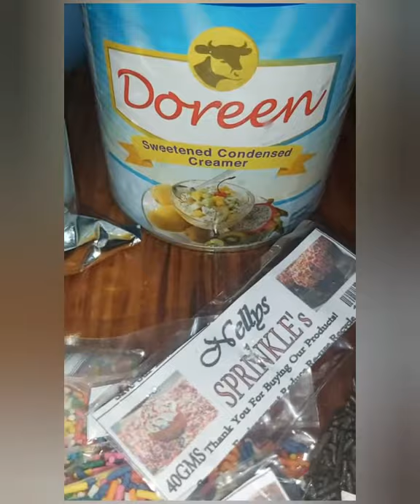How to make Graham Balls|Easy Recipe|Precy Khaye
You can try this Easy Recipe at home
here are the
Ingredients:
1.Crushed Graham
2.Sweeened condensed milk
3.Mallows
4.Sprinkles
..You just watch my videos so you can follow the procedures..thanks and God bless!!!
/UCHFVVqGRJA3EP4jB3PyzpKA
and if you like this video you can comment also...enjoy watching!!!